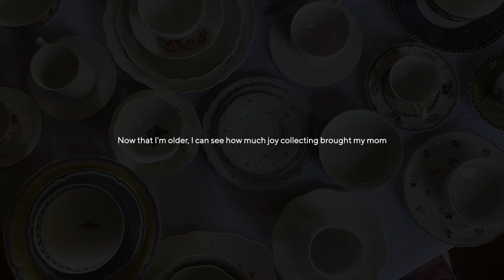My mom's beautiful plate collection | Villeroy & Boch, Lenox, Royal Albert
Today, I'm sharing my mom's tableware collection! She has been collecting for many years. I remember growing up and watching her get excited about new deals and finds. I didn't really understand it back then, but now I get it and can see how her love for homeware has influenced me.  During my trip to visit family, I decided to document her plate collection and I'm so happy to share it with you 🥰

L I K E   &   S U B S C R I B E for more home decor & home lifestyle content

S H O P  M Y  H O M E  F A V S -

◆ Sony RX100M3
◆ Studio Lighting
◆ Canon EOS Rebel T6
◆ Rode microphone compact